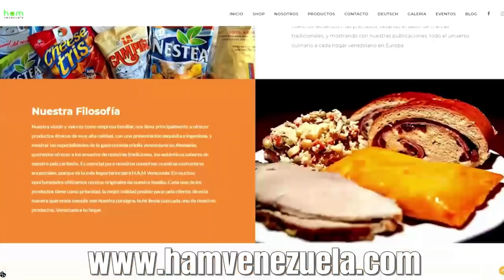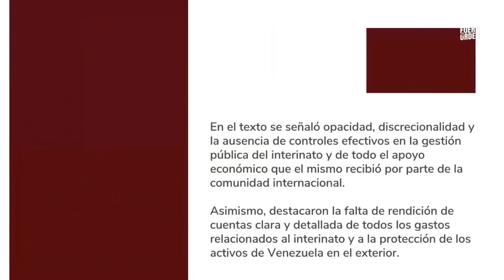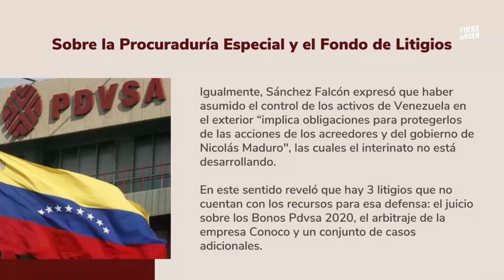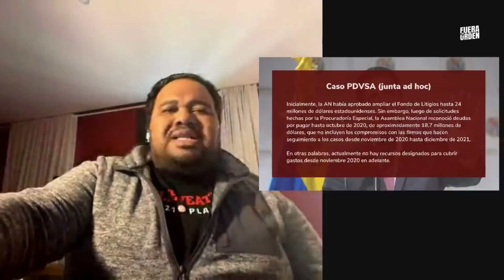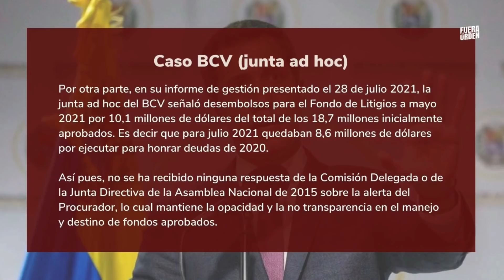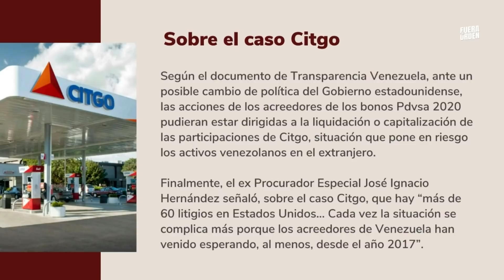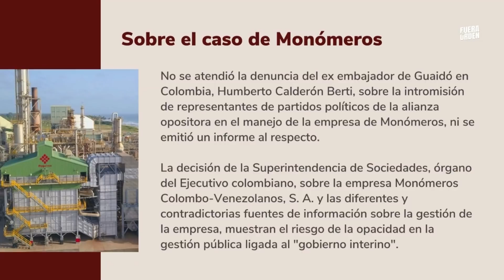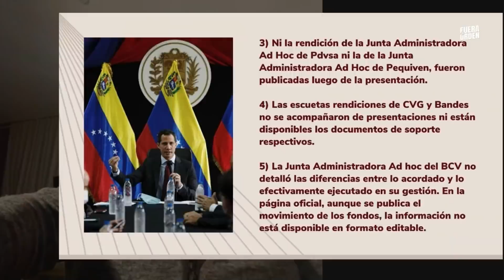SIGUE LA CORRUPCIÓN INTERINA | DANIEL LARA FARÍAS | FUERA DE ORDEN 101 | PARTE 1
Los escándalos de la corrupción, manejos opacos y cuentas sin explicar, siguen agobiando el camino del gobierno interino y sus componentes.

El emprendedor en Venezuela tiene en 𝗥𝗘𝗦𝗘𝗥𝗩𝗔 𝗣𝗔 𝗧𝗜 su mejor aliado. 𝙎𝙞𝙜𝙪𝙚𝙡𝙤𝙨 𝙚𝙣 𝙄𝙣𝙨𝙩𝙖𝙜𝙧𝙖𝙢
𝗩𝗜𝗡𝗢𝗦𝗧𝗥𝗨𝗠 es más que vino y si no existiera habría que inventarlo. 𝙎𝙞𝙜𝙪𝙚𝙡𝙤𝙨 𝙚𝙣 𝙄𝙣𝙨𝙩𝙖𝙜𝙧𝙖𝙢